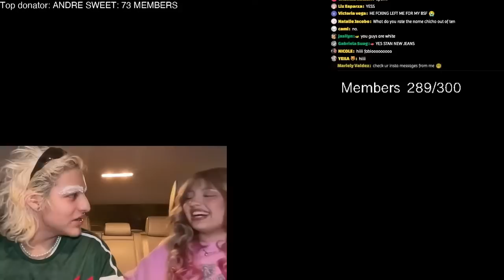BLEACHING MY EYEBROWS